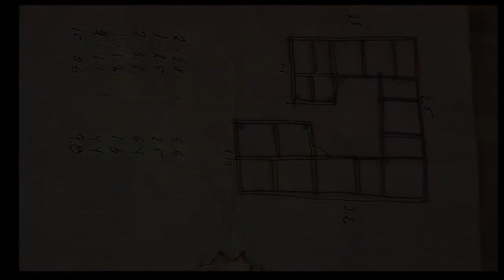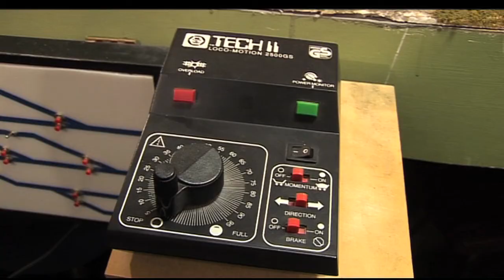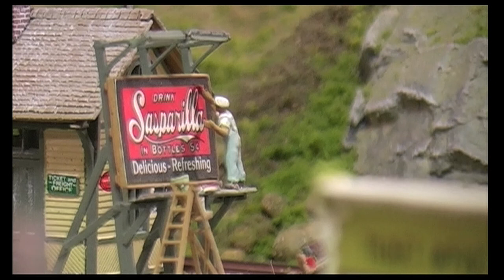Railroading in USA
Dokumentar som viser oppbygging av mitt modelljernbaneanlegg med amerikansk forbilde. Filmen har norske kommentarer.